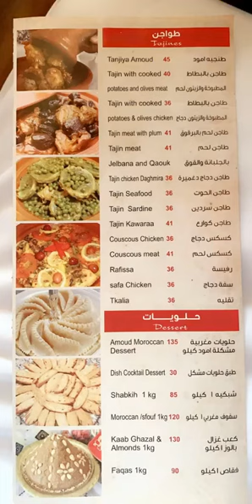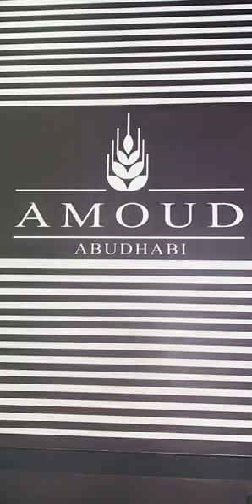كوفي و مطعم امود المغربي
ابوظبي مصفح 44